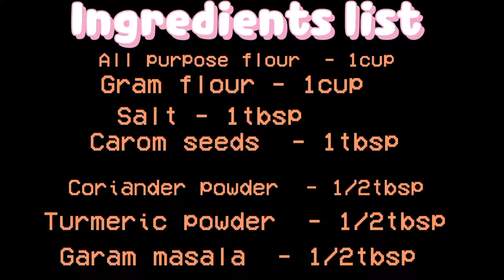Crispy Masala Mathri Recipe. Ring Masala Mathri Recipe. Holi Special Masala Mathri Recipe.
Crispy masala mathri recipe.
Ring masala mathri recipe.
Khasta mathri recipe.
Holi special masala mathri recipe.
Mathri recipe.
Masala mathri recipe.
How to make masala mathri recipe.
How to make masala mathri recipe in hindi.
How to make masala mathri at home.

Mr&Mrs Bhardwaj By Nil&Mani Bhardwaj

Ingredients list  :-

Salt - 1tbsp

Carom seeds  - 1tbsp

Asafoetida  - 1pinch

Chat masala  - 1/2tbsp

Black papper  - 1/4tsp

Oil  - 1/2liter